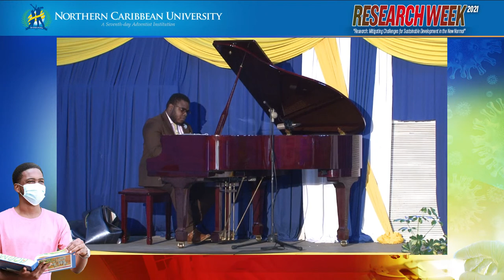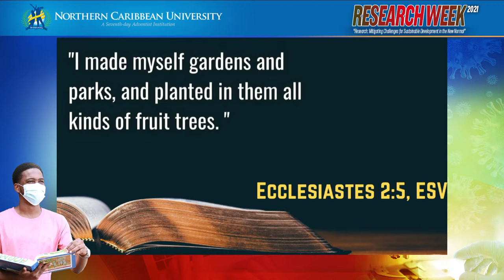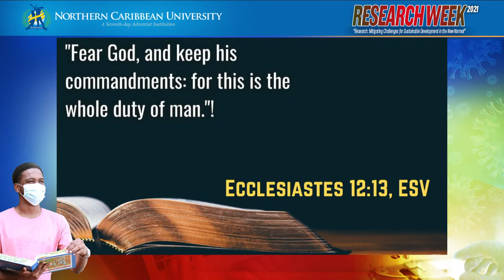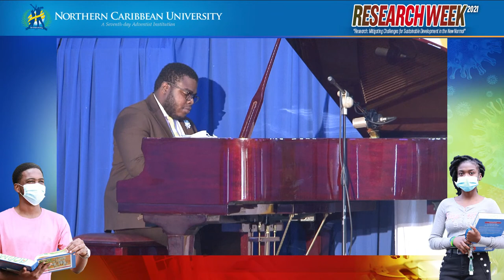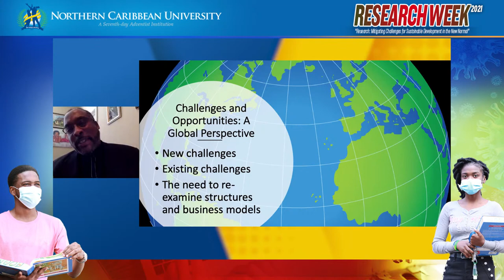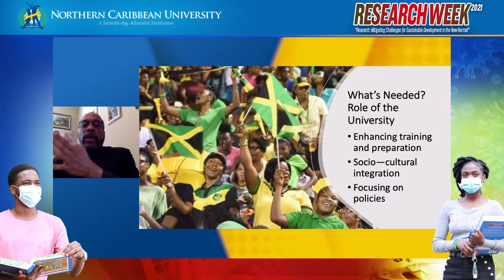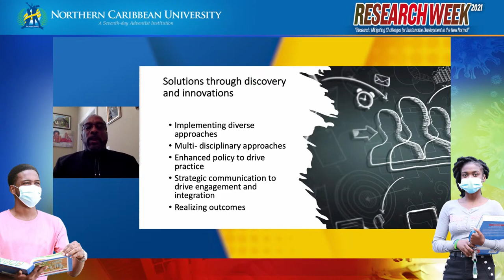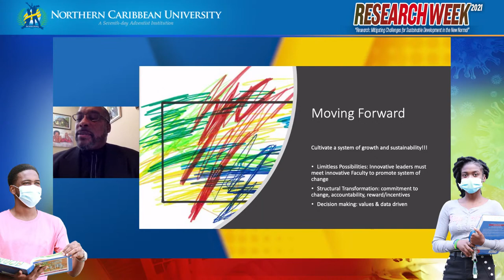NCU Research Week 2021 | Opening Ceremony and Judging of Inter-College Research Competition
Research Week 2021 – Opening Ceremony and Judging of Inter-College Research Competition

Time: 2:00 p.m. EST

Keynote Speaker: Dr. Joseph A. Whittaker,
Vice-President for Research, Provost, Jackson University, U.S.A.